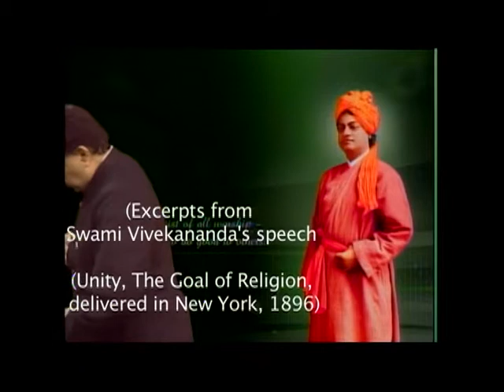Bharat chintan 1